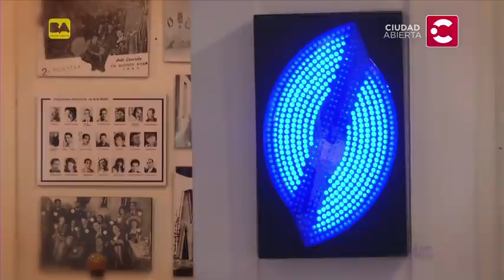Gyula Kosice / En Casa No me Quedo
Gyula. Hay artistas que logran romper esquemas y se convierten en una influencia para generaciones enteras. Gyula Kosice, sin dudas, es uno de estos creadores. Es escultor, artista plástico, poeta y se convirtió en uno de los grandes referentes del arte lumínico y cinético. Para que lo conozcas más de cerca, nosotros conversamos con él.

NUEVO stream!